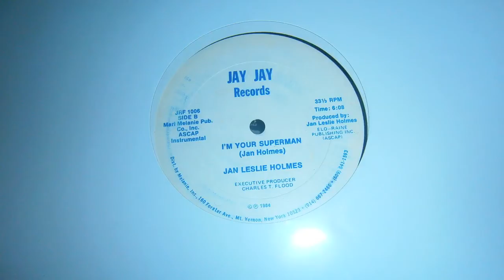JAN LESLIE HOLMES-I'm your superman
JAY-JAY Records 1984